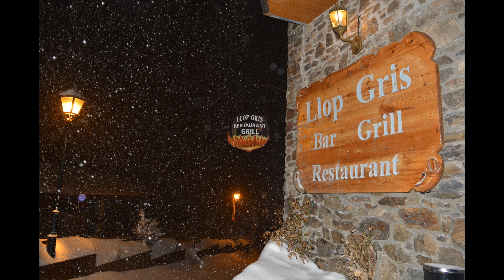Learn to ski with RARL day 1 Andorra HD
I am taking bookings if you want to learn to ski. joking im an awful teacher. hahaha
I have uploaded this again because the other one was not in HD

My brothers first day on the slopes. He had an hour lesson on the dry Gloucester dry slopes. The next day i woke up and wanted to get out of here so we set off to El tarter Andorra that night.